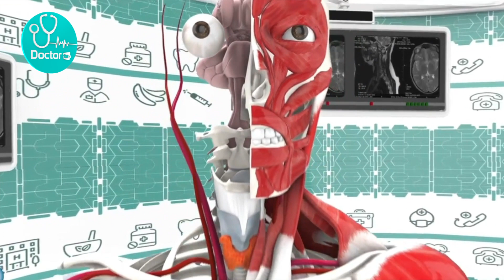উকুন এবং খোস পাঁচড়া থেকে রক্ষার উপাই(How To Stop SCABIES & LICE)2019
খোস-পাঁচড়া রোগের চিকিৎসা।ScabiesTreatment| Dr. Mehran Hossain| Doctor Tv

Dr.Mehran Hossain
MBBS(DHAKA),DDV(BSMMU)
Trained in Aesthetic Surgery(BANGKOK,THAILAND)
SKIN,ALLERGY & SEX SPECIALIST

Assistant Professor, US_BANGLA Medical College & Hospital
Board Member : Psoriasis Awareness Club
Cosmetic Dermatology Society of Bangladesh.
Social training in : Hail,Hair & Dermatology (India,England)

CHAMBER

CITY HOSPITAL LTD
1/8,Block-E, Lalmatia,Satmosjid Road, Dhaka-1207
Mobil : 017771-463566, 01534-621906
Visiting Hours : 7pm to 10pm (Friday Closed)

স্ক্যাবিস একটি ছোঁয়াচে রোগ। সারকপটিস স্ক্যাবি নামক ক্ষুদ্র মাইটের সংক্রমণে এটি হয়ে থাকে। এ পরজীবীটি উষ্ণ পরিবেশে থাকতে পছন্দ করে। স্ত্রী মাইটগুলো ছয় সপ্তাহ ধরে প্রতিদিন দুই থেকে তিনটি ডিম পাড়ে। পরে ডিমগুলো থেকে বাচ্চা মাইটের জন্ম হয়।

যেহেতু রোগটি ছোঁয়াচে, সেহেতু খুব সহজেই পরিবারের অন্য সদস্যরা আক্রান্ত হয়। স্ক্যাবিস চেনার জন্য চিকিৎসকের দরকার নেই। আপনি নিজেই পারবেন স্ক্যাবিস নির্ণয় করতে। রাতের বেলা অস্বাভাবিক চুলকানিই স্ক্যাবিসের প্রধান লক্ষণ। এ সময় বিছানার গরমের জন্য মাইটগুলো চামড়ার নিচে চলাচল করতে শুরু করে। এতে রাতের বেলা বেশি চুলকানি অনুভূত হয়। চুলকানোর ফলে নখের আঁচড়ে চামড়া উঠে যায়। এ জন্য শরীরে আঁচড়ের দাগও পাওয়া যায়।

আক্রান্ত স্থানে ত্বকের ওপর কালো সুতার মতো ছোট ছোট রেখা দেখতে পাওয়া যায়, এটাকে বারো বলে। এ রেখার শেষভাগে ছোট দানা অথবা পানিযুক্ত ছোট দানা থাকে। এ দানাগুলোই মাইটদের আবাসস্থল। এখানেই এরা ডিম পাড়ে। নারীদের ক্ষেত্রে সাধারণত স্তনের বোঁটার চারপাশে ও পুরুষের ক্ষেত্রে অণ্ডকোষ এবং যৌনাঙ্গে চুলকানিযুক্ত ছোট দানা দেখা যায়। অনেক সময় স্ক্যাবিসে ব্যাকটেরিয়ার সংক্রমণ ঘটে। খোস-পাঁচড়ার জন্য নির্দিষ্ট ওষুধ রয়েছে। এটি নির্দিষ্ট নিয়মে ব্যবহার করলে খোস-পাঁচড়া সেরে যায়। ওষুধগুলো হচ্ছে : ২৫ শতাংশ বেনজাইল বেনজয়েট, পারমিথ্রিন, টেটমোসল। ওষুধ ব্যবহারের পাশাপাশি কাপড়-চোপড় সেদ্ধ করে কাচতে হবে এবং বিছানা-তোশক রোদে দিতে হবে। তবে যে কোনো ওষুধ খাওয়ার আগে অবশ্যই চিকিৎসকের পরামর্শ নিতে হবে।